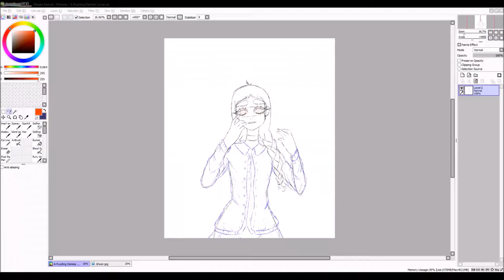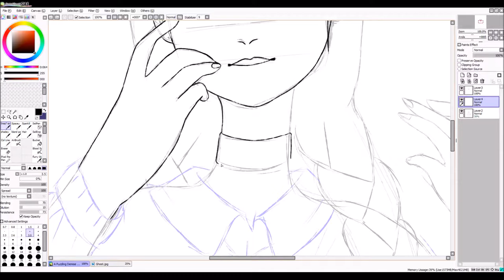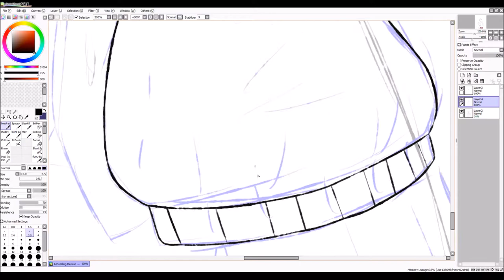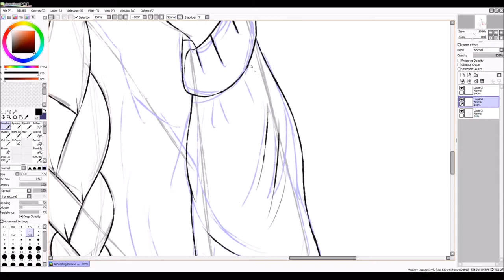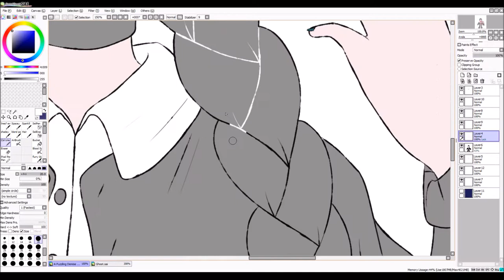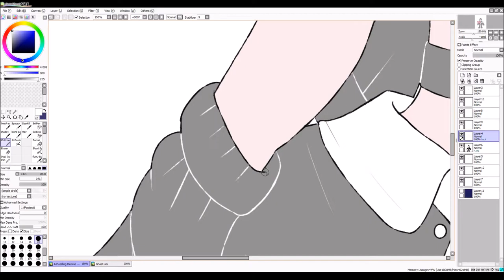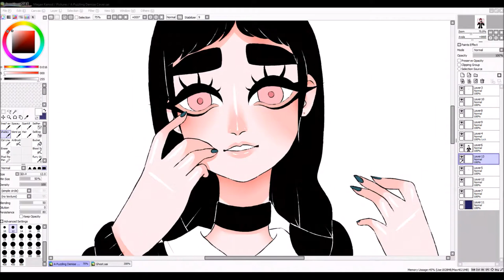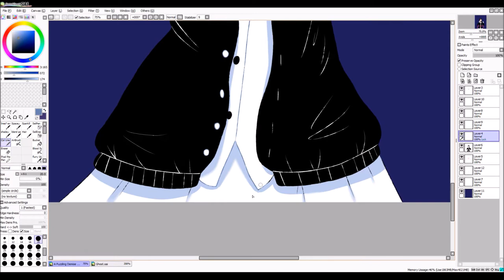A Puzzling Demise [Speedpaint #6]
READ ME

FAQ:
"What tablet do you use?" A huion tablet.
"What do you use to record?"OBS (Open broadcast software)
"What program do you use to draw?" Paint tool Sai

Have any social media that I don't have? Thanks!